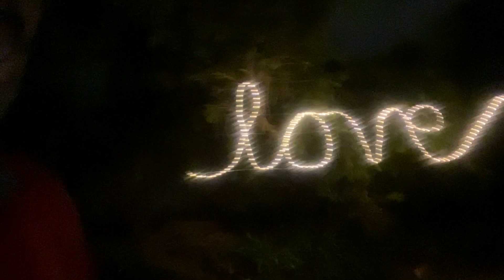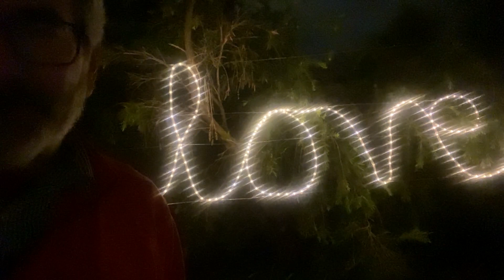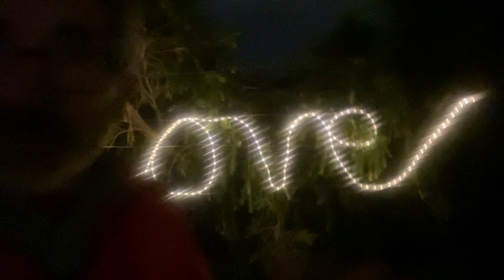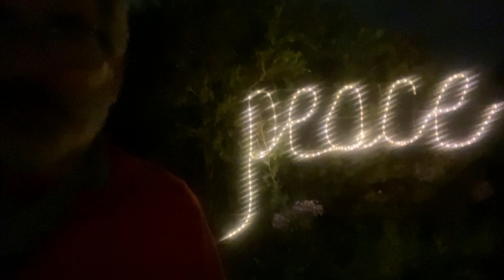Coffee and the Word with Pastor Tim